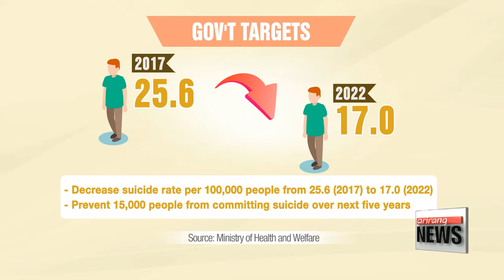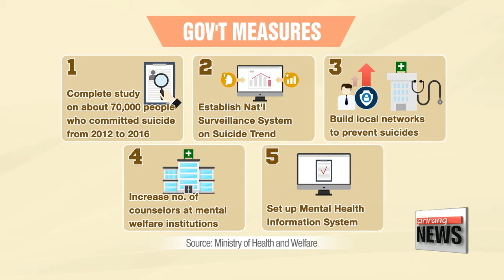Korean government announces suicide prevention measures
복지부, 자살예방 국가행동계획 발표

  Korea has the highest suicide rates in the OECD.
On average, 36 people take their own lives daily.
The government announced a new set of measures,... to try and reduce the number of the tragic incidents.
Park Ji-won outlines what they are.
  On average,... 36 people per day commit suicide in Korea.
That's over 13-thousand suicides a year,...  25.6 suicides for every one-hundred-thousand people in this country.
This figure is two-point-five times   higher than the traffic accident death rate.
And Korea has had the highest suicide rate in the OECD since 2003.
Against this backdrop,... the government aims to lower the suicide rate from   25-point-six per one-hundred-thousand people in 2017... to 17 per one-hundred-thousand by 2022,... hoping to prevent some 15-thousand people from committing suicide over the next five years.
To reach this goal,...  the government has set up a comprehensive set of measures,... which require participation from the related government ministries,... including the health and welfare,...  education, and culture ministries.
The government will first complete an extensive study on every one of the 70-thousand people   who committed suicide from 2012 to 2016,... and based on the findings,... it aims to establish a National Surveillance System on Suicide Trend,... to analyze patterns and statistics.
Next, the government will try to build strong local networks to prevent suicides,... by educating around a million officials and local medical and social workers,... so they can immediately respond to those thinking of taking their own life.
  Depression tests will also be strengthened and be issued more frequently during national medical check-ups.
The government will also almost double the number of counselors at mental welfare institutions,... and set up a Mental Health Information System,... through which the government can actively take necessary actions toward those groups that are most at risk of committing suicide.
  The welfare minister Park Neung-hoo said reducing the suicide rate is one of the most pressing matters that should be addressed to enhance the quality of life for all in the nation